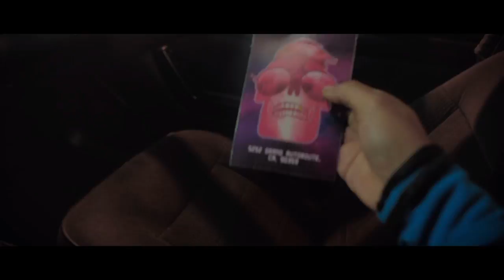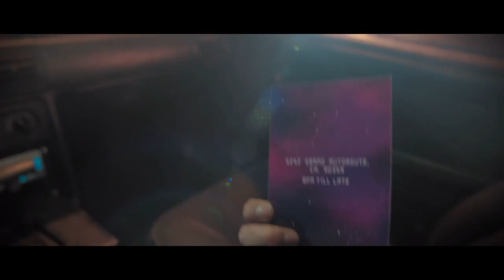Need for Speed first play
Gonna take me a while to get back into racing games